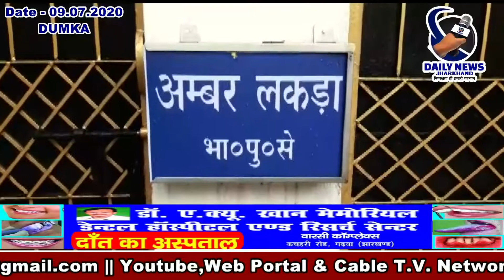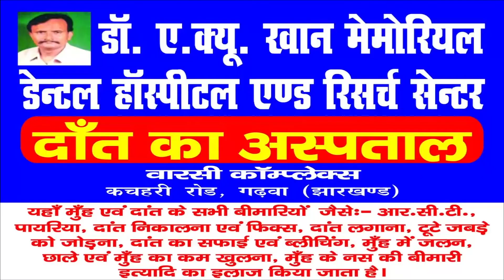|| Daily News Jharkhand || दुमका || चेंबर ऑफ कॉमर्स ने पुलिस उपाधीक्षक का किया स्वगात ||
दुमका से संवाददाता मोहम्मद मारूफ़ हसन की रिपोर्ट
एंकर :
*दुमका के चेंबर ऑफ कॉमर्स ने पुलिस अनुमंडल पदाधिकारी सदर एवं पुलिस उपाधीक्षक का किया स्वगात

उपराजधानी दुमका में पुलिस अनुमंडल पदाधिकारी सदर नूर मुस्तफा अंसारी एवं पुलिस उपाधिक्षक मुख्यालय विजय कुमार सिंह को चेंबर ऑफ कॉमर्स के सदस्यों ने कोरोना महामारी के वजह से उनकी कार्यालय के बाहर में जा कर फूलो का गुलदस्ता दे कर स्वागत क़िया एवं चेंबर के लोगों से परिचय भी प्राप्त किये। चेंबर के लोगों ने पुलिस अनुमंडल पदाधिकारी से क़हा की हमलोग सदा प्रशासन एवं आपके साथ हें। इस पर पुलिस अनुमंडल पदाधिकारी ने कहा की दुमका एक अच्छी जगह हें। उन्होंने कहा की आपस में समन्वय बनाकर आमजनों की समस्याओं को दूर करना हमारी प्राथमिकता होगी। इस अवसर पर चेंबर ऑफ कॉमर्स एण्ड इनडरसटिज के अध्यक्ष मुश्ताक अली उर्फ खोकन दा,सचिव मनोज कुमार घोष,संरक्षक  सियाराम घिडिया,संजय भलोटिया,अजीत दारुका, चंदन भुवनीया  समेत अन्य मौजूद थे ।